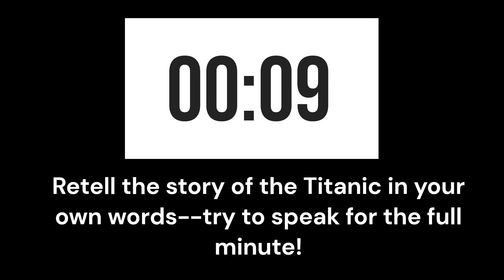Learn English with a Short Story - The Titanic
Welcome to English is EZ! 🌟

Hi, I’m Connor, your host! On this channel, I use a SLOW, CLEAR, and DIRECT approach to:
- 📖 Telling stories
- 📚 Explaining grammar
- 📝 Providing useful English tips

Feel free to use my channel to improve your listening and English comprehension skills.

🌟 This is a new channel... consider yourself an early investor! 🌟